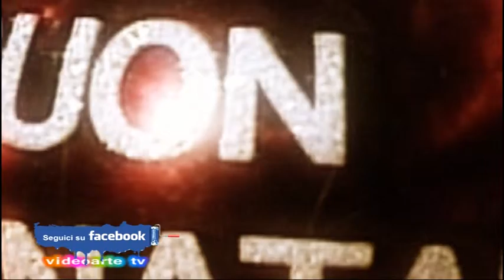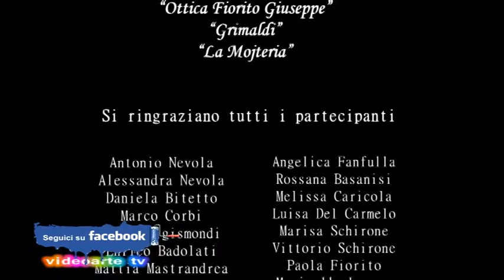Natale con videoarte tv Blocco1 natale a bari 2015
trasmissione natalizia realizzata da videoarte tv bari per mostrare e valorizzare le bellezze del territorio pugliese.